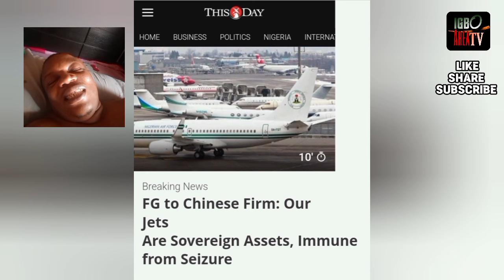Tinubu's Jet Caught in Crossfire: Nigeria's $75.4m Legal Battle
Nigeria faces a complex legal and diplomatic issue after cancelling a 2010 deal with a Chinese firm. The firm has taken legal action, resulting in the seizure of Nigerian properties and presidential fleets, including Bola Tinubu's jet. Nigeria is being sued for $75.4 million, and a US appeals court has authorized asset seizures abroad.